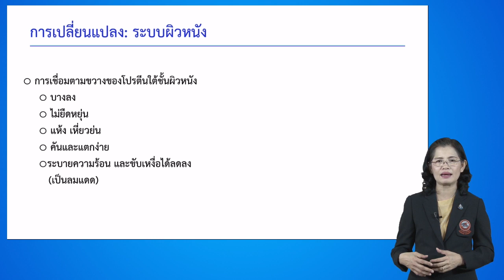NU036 05 module1 01 3 1